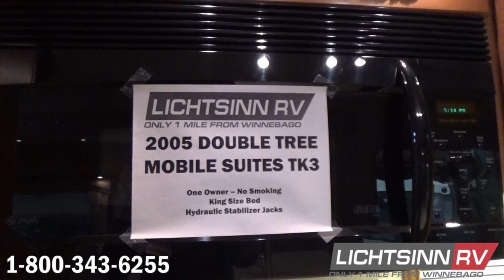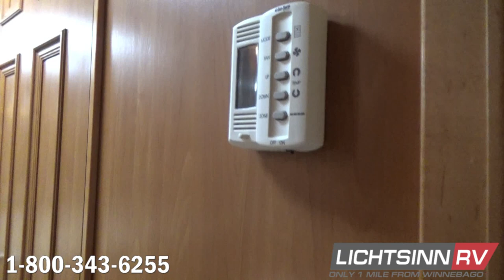LichtsinnRV.com -Used 2005 DoubleTree RV Mobile Suites TK3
This is a great one owner trade, a 2005 DoubleTree RV Mobile Suites 36TK3 triple slideout fifth wheel, in which the previous owners were nonsmokers, took incredible care of this well-maintained RV and it comes backed not only with a clean vehicle history report.  The DoubleTree RV Mobile Suites line of fifth wheel is crafted with form and function, including beautiful high-grade finishes, as well as efficient use of space, providing incredible built-in storage throughout and open living spaces.  Loaded with aftermarket upgrades, including a 7KW Onan generator, Winegard Travel'r HDTV Stationary Automatic satellite system, hydraulic stabilizer jacks, powered awning with wind sensor, 2,000 watt inverter, a King Sized Bed and upgraded batteries!

Includes the following equipment:

1.     7,000 watt Onan Generator
2.     2,000 watt Inverter
3.     Hydraulic Stabilizer Jacks
4.     Powered Patio Awning with Wind Sensor
5.     Newer Upgraded TV
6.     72” x 80” King Bed
7.     Hardwood Oak Custom Cabinetry
8.     Two Reclining Chairs
9.     Residential Table and Chairs
10.     Large Sofa
11.     Day/Night Shades
12.     Six Panel Residental-Style Doors
13.     Leaded Glass Cabinet Doors in Living Area
14.     Entertainment Center
15.     Hard Surface Countertops and Sink Covers
16.     Pull-out Sprayer in Kitchen Faucet
17.     Large work space in Galley with Large Center Island
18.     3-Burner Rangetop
19.     GE Advantium Microwave/Convection
20.     Ceiling Fan
21.     Large Full Closet in Bedroom
22.     Sliding Doors on Large Front Closet
23.     Powered Roof Ventilator Fans
24.     Great Pantry Storage in the Galley with Slideout Out Trays for Convenient Storage

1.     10 gallon LP and Electric water heater
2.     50 amp electrical service
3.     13,500 BTU high efficiency ducted air conditioning system
4.     Powered Patio Awning w/ Wind Sensor

Missing an Option You're Looking For? We can add any additional options at our dealership, including satellite, solar, Nitrogen for your tires, and more!

At Lichtsinn RV our website has full video walkarounds on each RV, making it easy for you to purchase. On our website you can go for a virtual test drive, purchase your RV over the phone or the internet, and then take delivery at our dealership, which is only 1 Mile from Winnebago, Itasca, and Winnebago Touring Coach here in Forest City, Iowa!